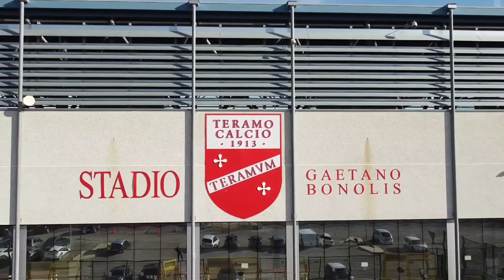Bando Teramo, diverse incognite in prossimità della scadenza